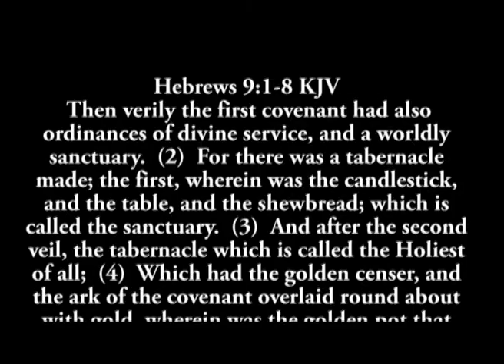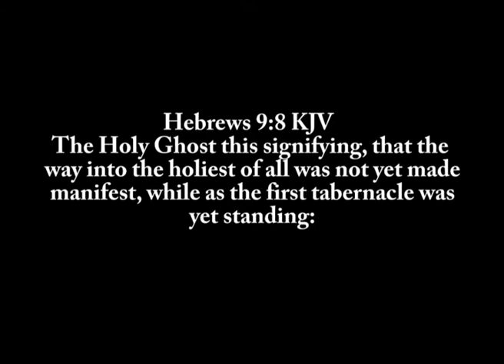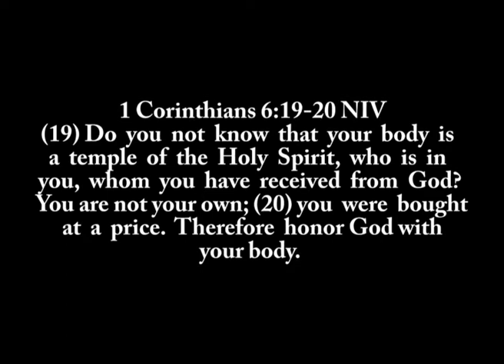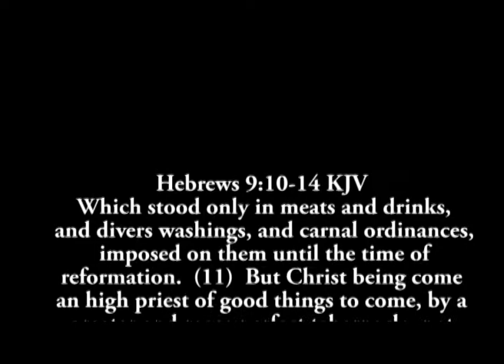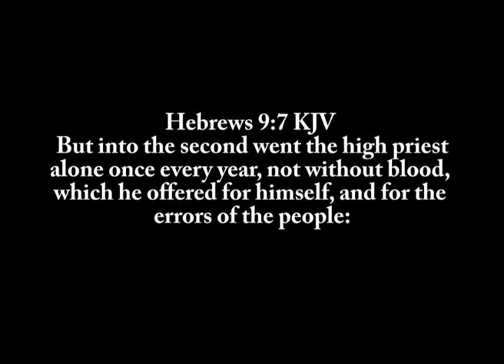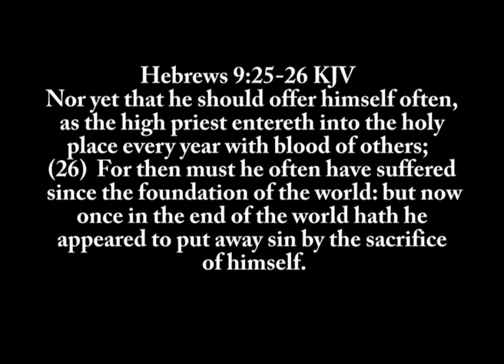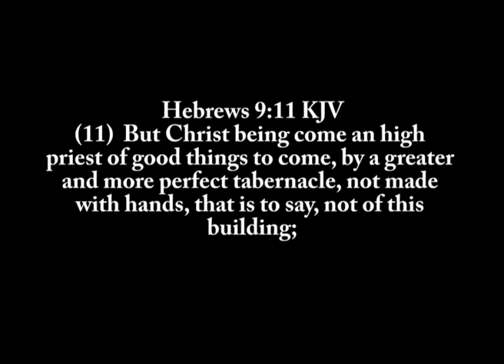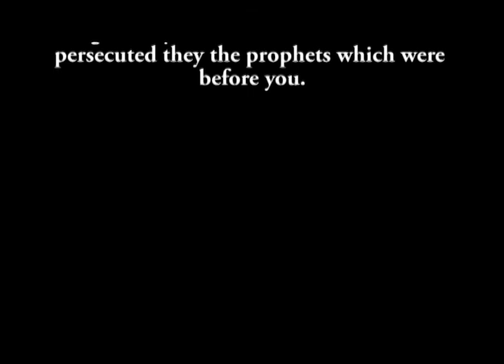A New Covenant_Hebrews 9 Bible Study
Lead by Peter Egel at Moonta, South Australia